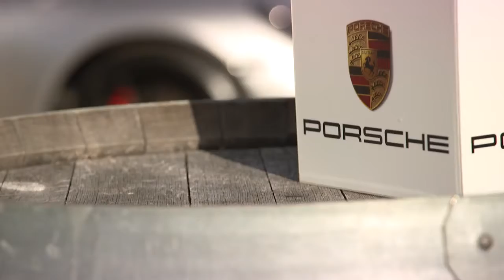01 The new 911 GTS models Exclusive Australian media launch